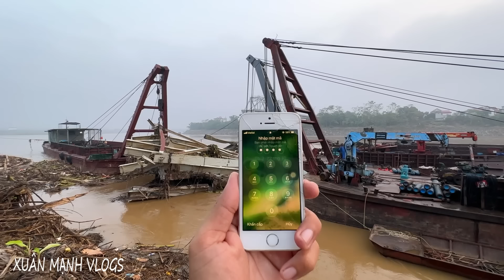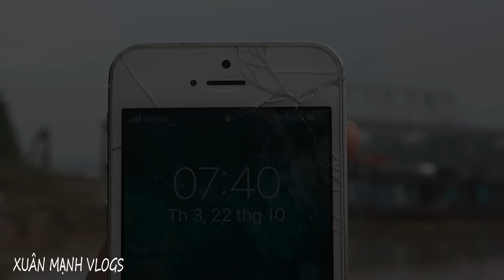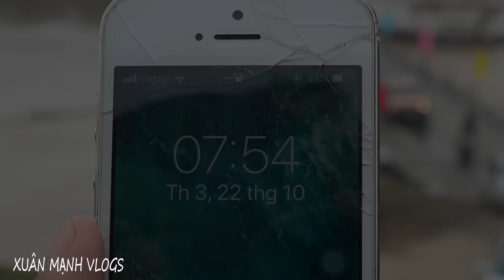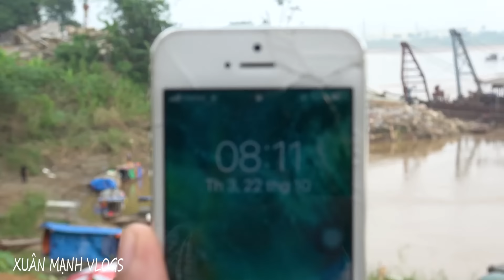Nghi Vẫn ? Liệu Rằng Đây Có Phải Là Nhịp Cầu Số 2 Đã Được Tìm Thấy , Sáng 22/10/2024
Nghi Vấn ? Liệu Rằng Đây Có Phải Là Nhịp Cầu Số 2 Đã Được Tìm Thấy , Sáng 22/10/2024